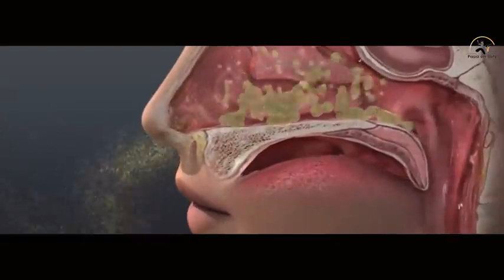How to Prevent Corona Virus